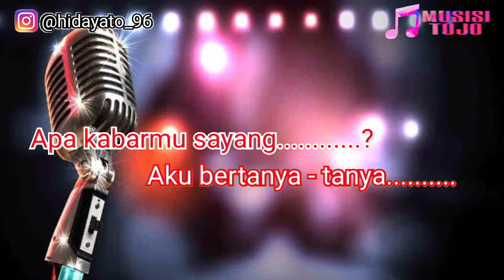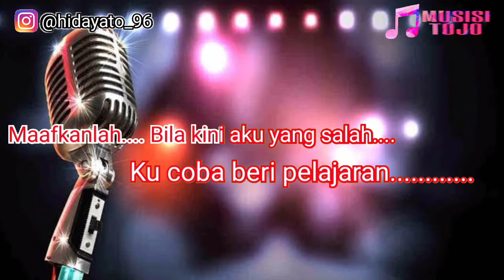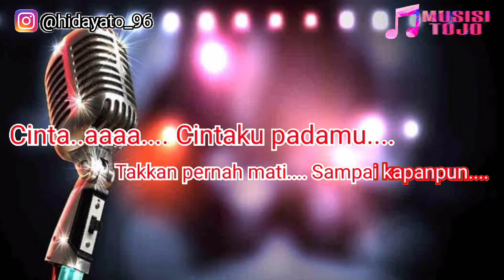KARAOKE APA KABARMU SAYANG? - ZINIDIN ZIDAN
Assalamualaikum
Terima kasih yang sudah klik video ini.

Semoga suka  🙏

Karaoke Apa Kabarmu Sayang?

Dipopulerkan : Zinidin Zidan
Cipta : Tri Suaka

Kuy 😁
Tabee.. 🙏🙏